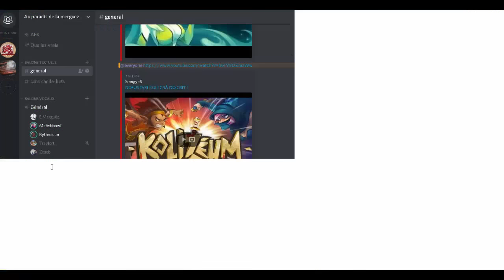[DOFUS] CRA : LA PERSE EST ABUSER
Dofus la pérésuctrice du crâ est abusé !!